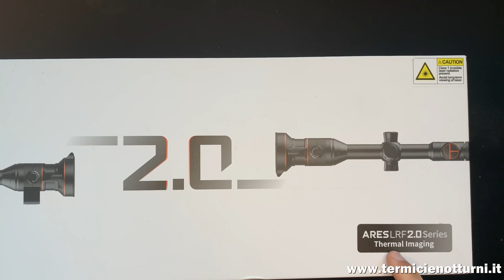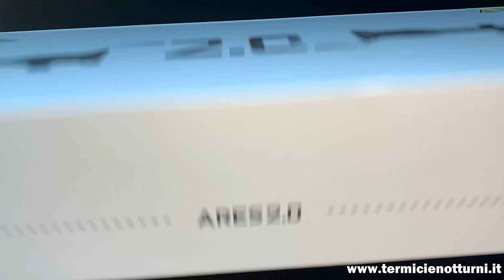Cannocchiale termico Thermtec ARES LRF 2.0 - I parte: unboxing, accessori e caratteristiche tecniche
Buon giorno a tutti. Oggi vi presento l'unboxing del cannocchiale termico Thermtec ARES LRF 2.0, dotato di  telemetro laser integrato e di un display ad alta risoluzione, questo strumento offre immagini termiche nitide anche a lunghe distanze.  All'interno del video potrete vedere l'unboxing, gli accessori in dotazione e una prima analisi della caratteristiche tecniche dichiarate dalla casa madre.